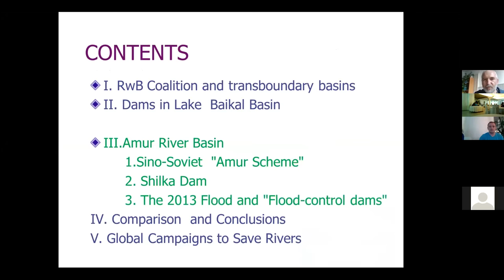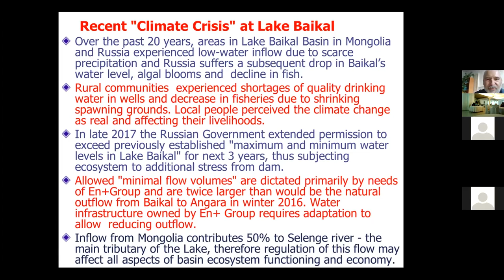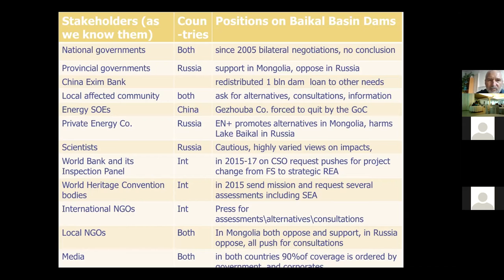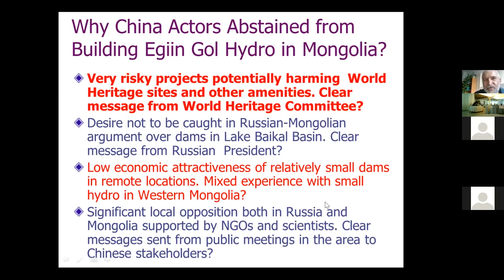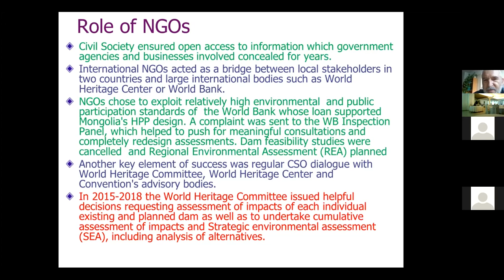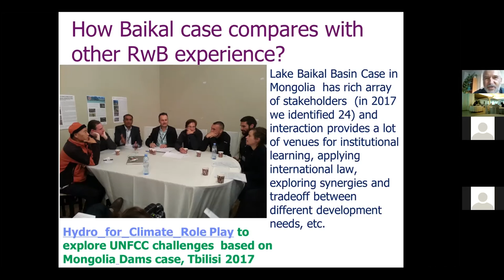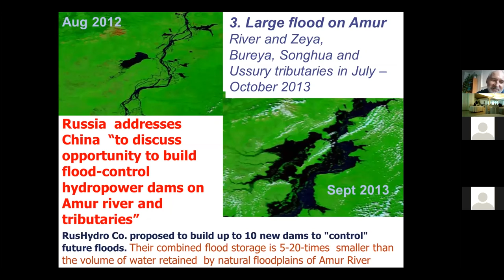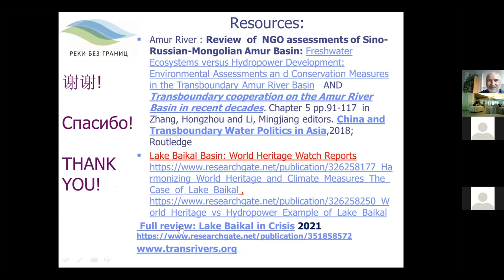Free the Rivers 2021: Building cross-border civic society networks for river protection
Eugene Simonov (Russia)